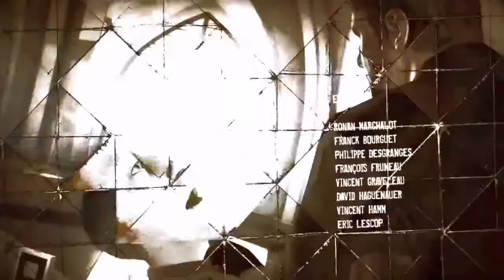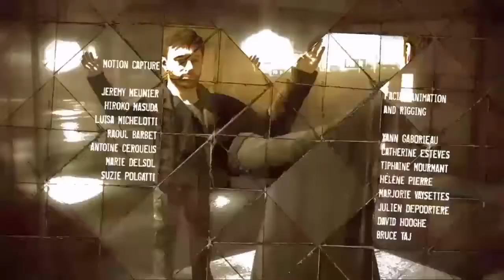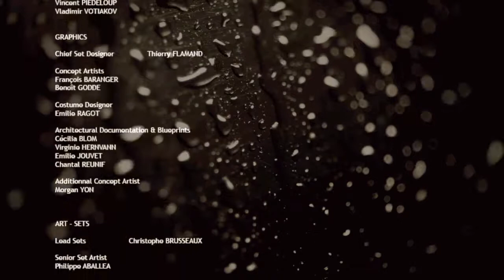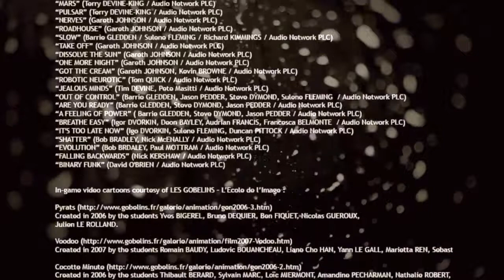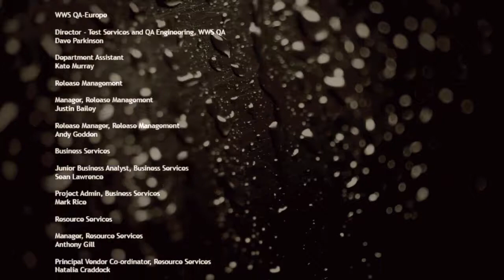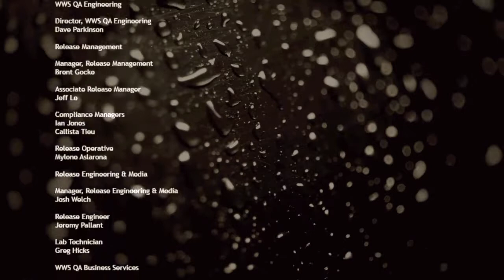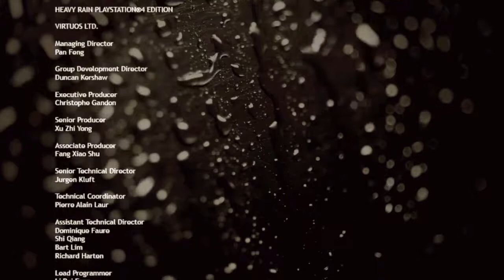HEAVY RAIN / Прохождение #25 / Финал.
B жизни которого наступила трагедия после того, как его старшего сына Джейсона, в день его 10-летия, насмерть сбила машина, а сам Итан, попытавшись спасти сына, на полгода впал в кому. Спустя два года он винит себя в смерти Джейсона.